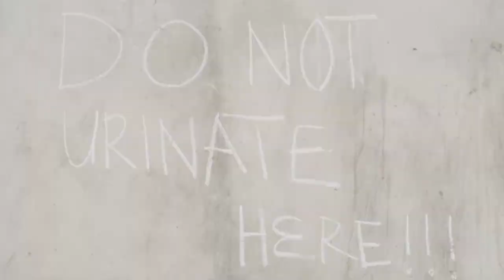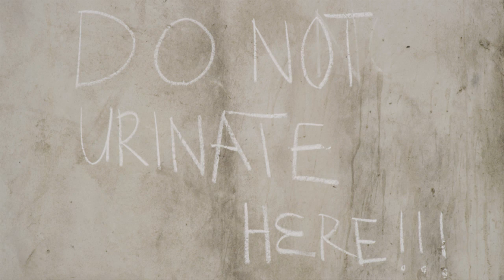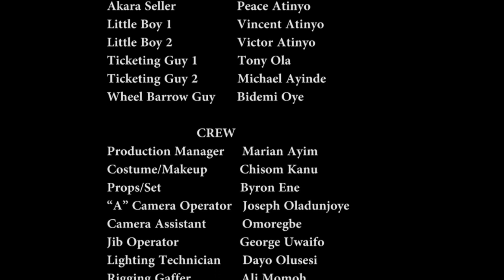The Butcher, Nollywood Short Film By Byron Ene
On how we daily ignore the "Man in the mirror" rule, blaming everyone one else but ourselves for the communal effect of  individual vices, failing to see that we have a role to play too.